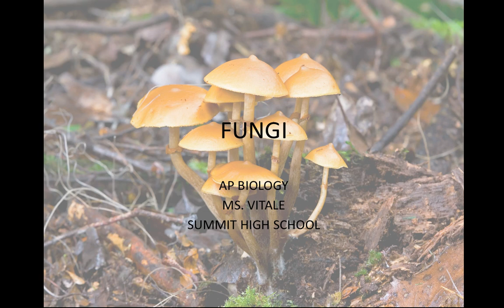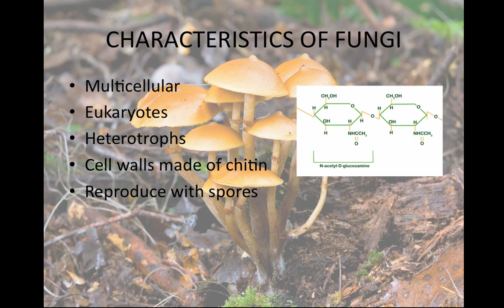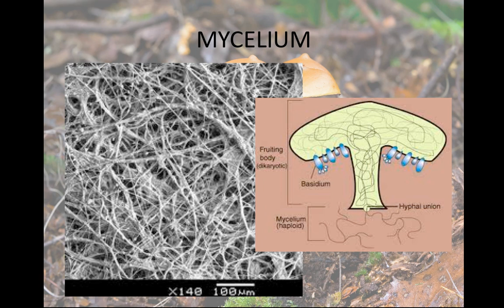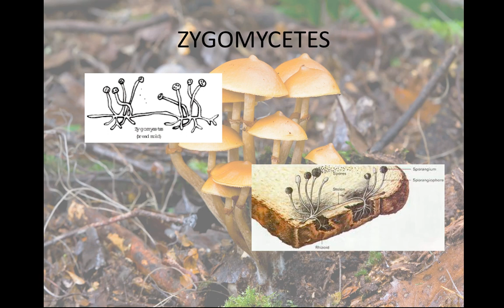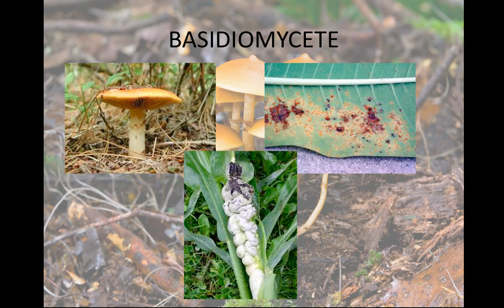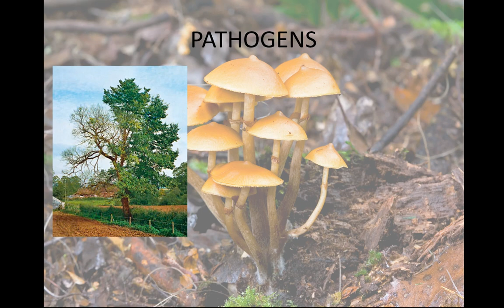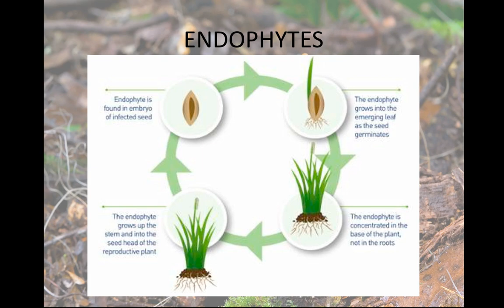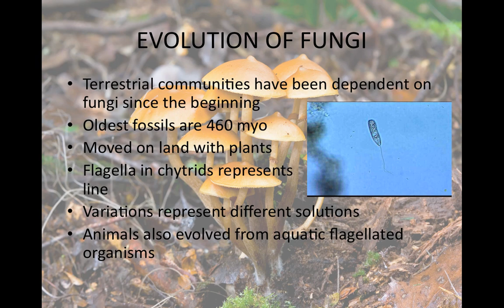AP Biology cvitale Fungi.mp4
Table of Contents:

00:15 - ELIZABETH LEE HAZEN
03:07 - CHARACTERISTICS OF FUNGI
03:27 - SAPROB
03:57 - HYPHAE
04:07 - MYCELIUM
04:19 -
04:44 - COENOCYTIC & HAUSTORIA
05:08 - LIFE CYCLE
05:42 -
05:51 - CHYTRIDIOMYCETES
06:28 - ZYGOMYCETES
07:24 - GLOMEROMYCETE
08:18 - ASCOMYCETE
08:44 - LICHEN
08:55 -
09:16 - BASIDIOMYCETE
09:29 -
09:46 - MOLD
10:12 - YEAST
10:34 - LICHENS
11:06 - DECOMPOSERS
11:19 - PATHOGENS
12:18 -
12:28 - MYCOSIS
12:41 - ENDOPHYTES
13:05 -
13:19 -
14:14 -
14:24 -
14:35 -
15:44 -